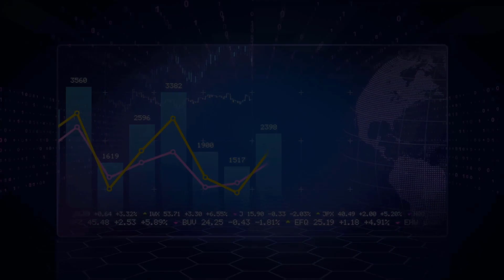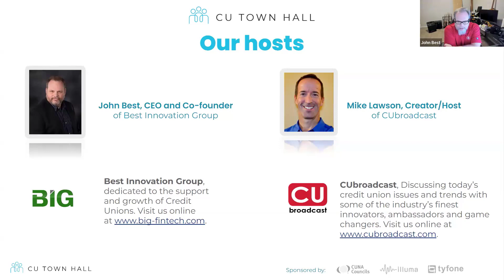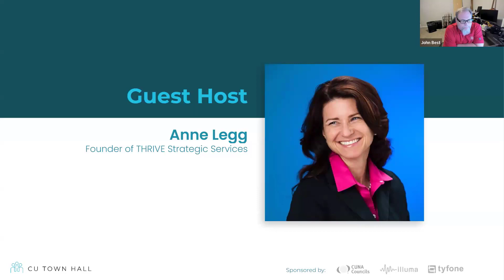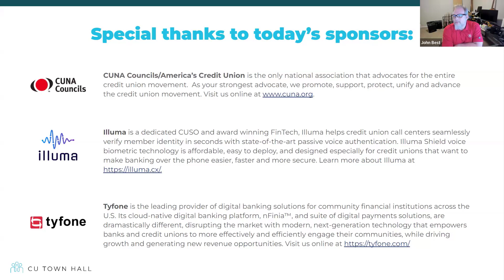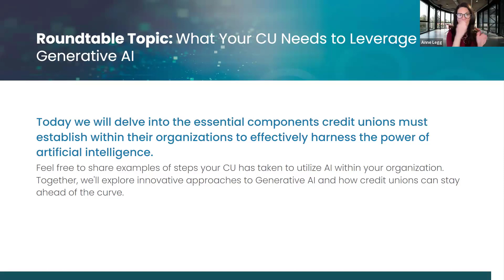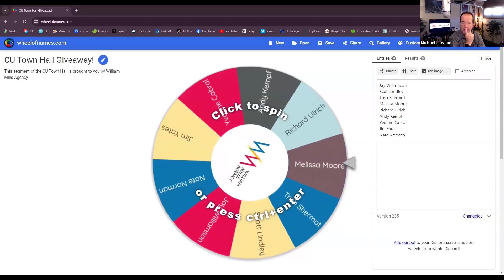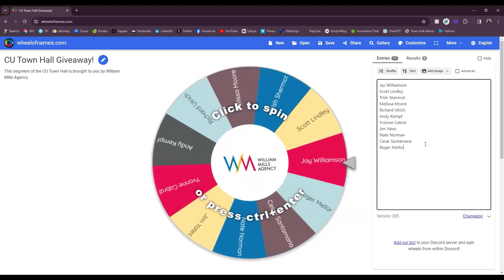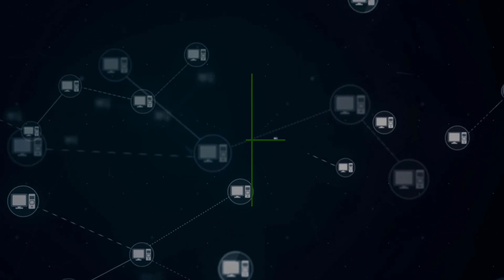CU Town Hall 114: AI Readiness with Anne Legg